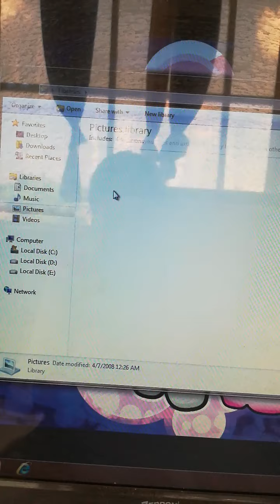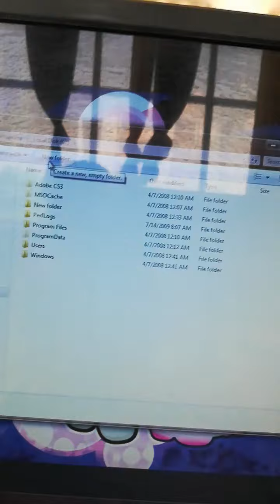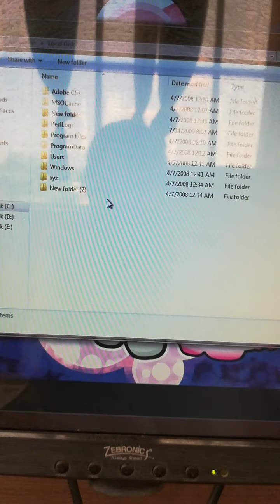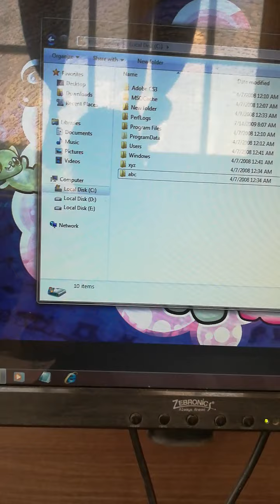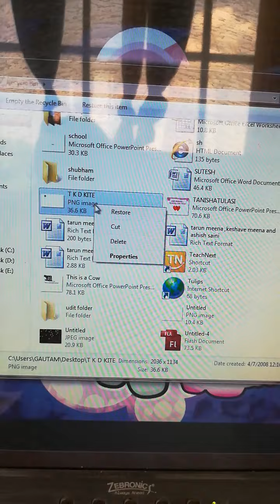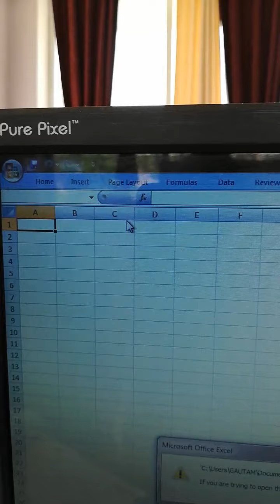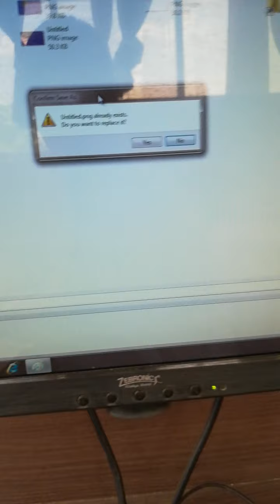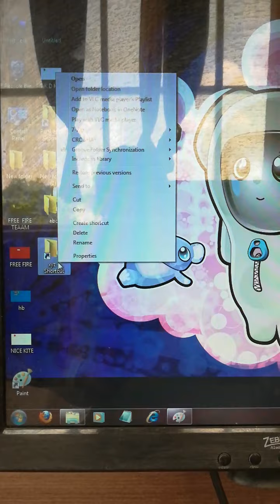Computer class IV ch. 2